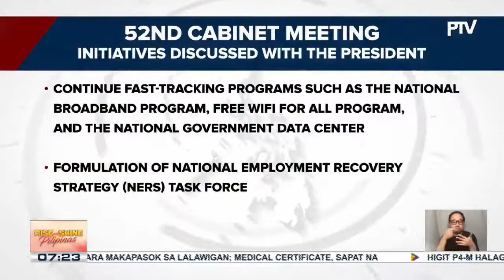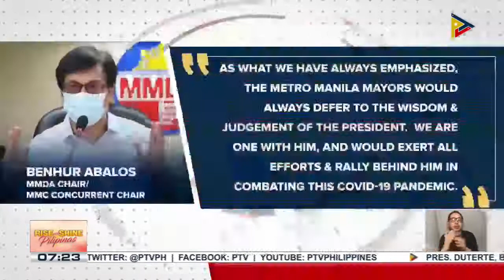Cabinet members, suportado ang desisyon ni Pres. Duterte na no vaccine rollout, no MGCQ